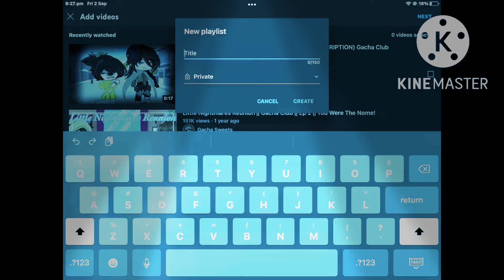Little night mares season 6 episode 1 trailer